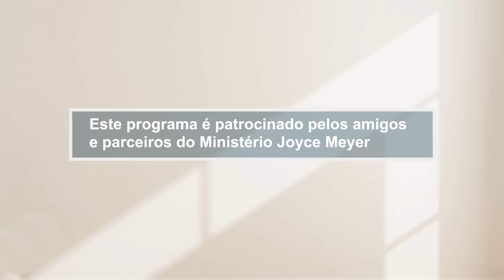Venenos e Antídotos da Alma | Joyce Meyer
Joyce explica como Deus cura nossas almas e compartilha a história poderosa de uma mulher sobre a superação da dor e do trauma causado por agressão sexual.